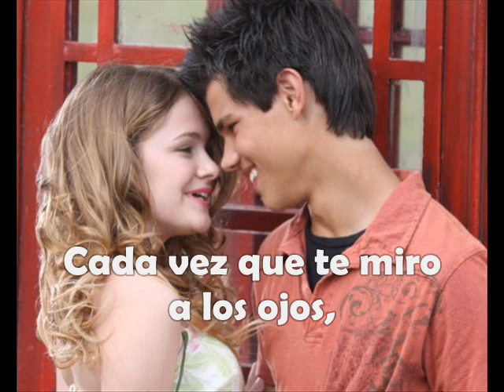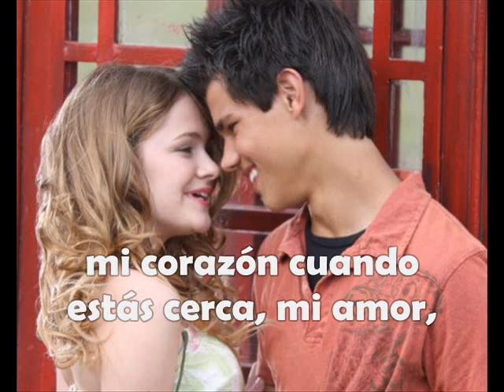Caught Up In You by Cassi Thomson (Subtítulos en Español)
Caught Up In You by Cassi Thomson con subtítulos en español. Me encanta esta canción, Cassi canta muy bien y además Taylor sale muy mono en el videclip. Espero que os guste.